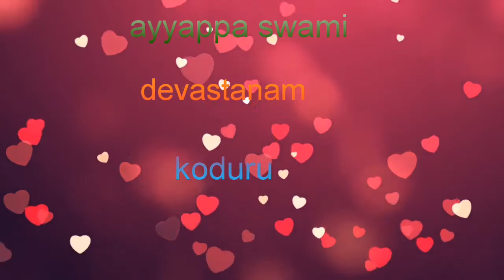రాధ కృష్ణ పాట | little kid was singing awesome | please watch and share